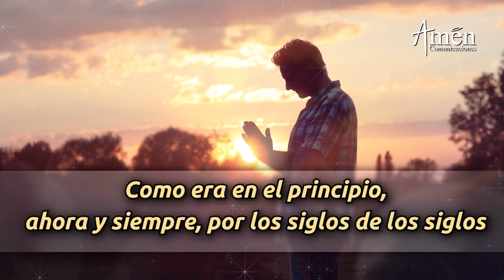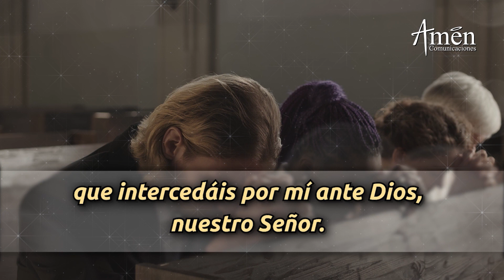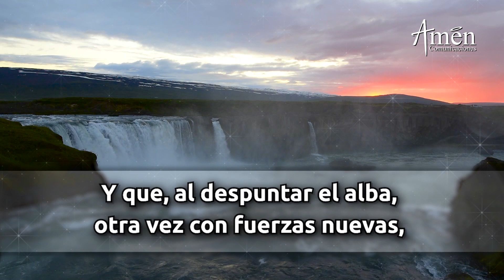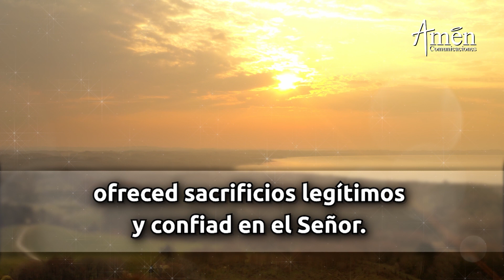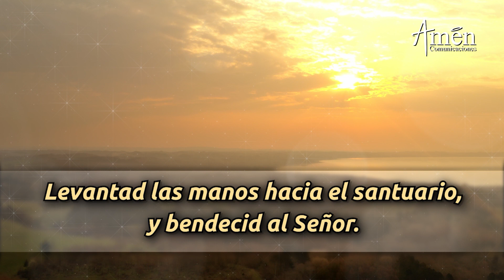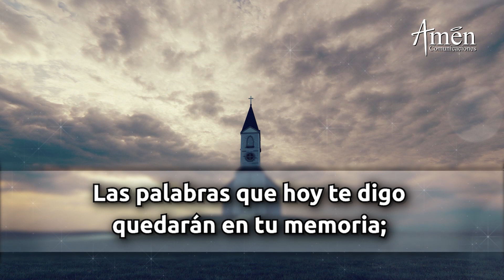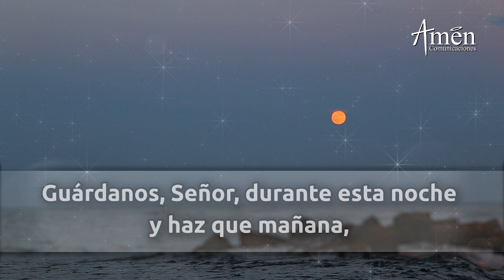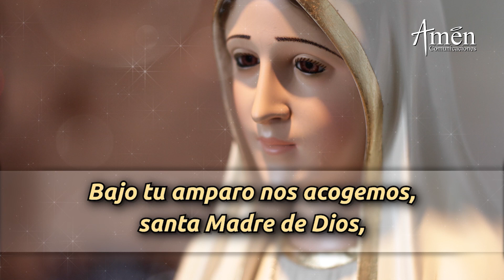Oración De La Noche Hoy Sábado 15 Octubre 2022 l Padre Carlos Yepes l Completas l Católica l Dios